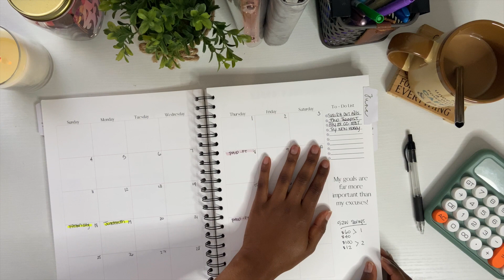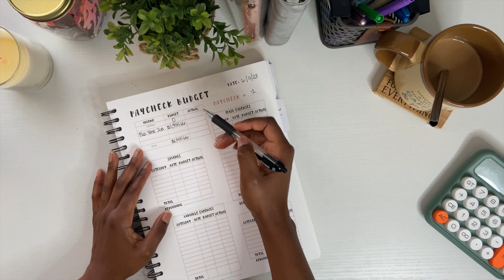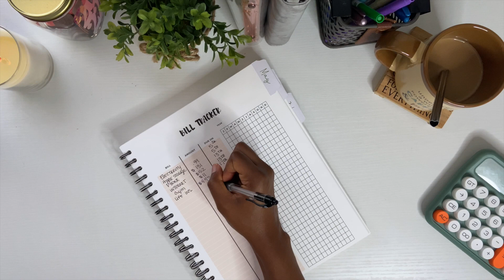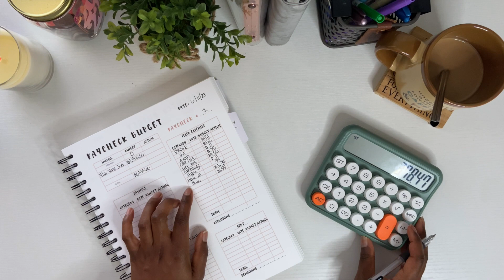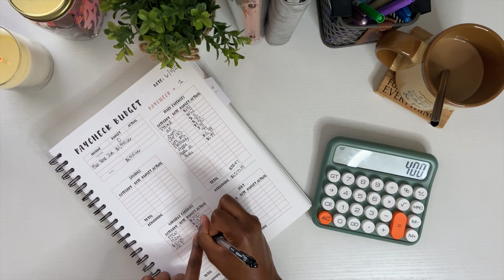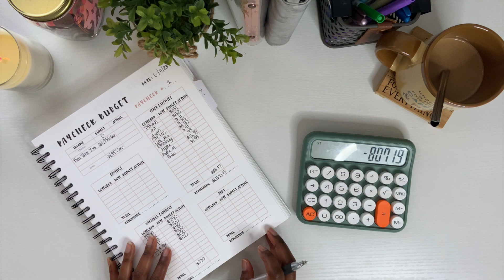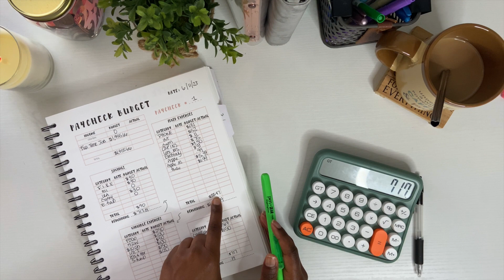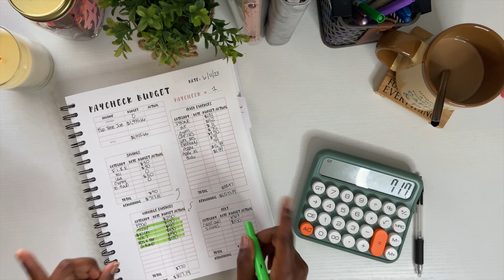June First Paycheck Budget | Financial Freedom | Zero Based Budget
In this video, I am going over my first paycheck budget from my full time job. A lot of my money is going to credit card debt 🙃

Time Stamps:
0:00 - Introduction
3:40 - Bill Tracker
8:36 - Budgeting Money

Also, I want to thank you all so much for all of the support and encouragement you all send my way. I am so grateful!!

⭐️YouTube Discount: Use code : YOUTUBESALE1! to get $2.50 off a planner that you purchase!

My Calculator
White Mat ( I record on)
Blank Writing Notebook
Vaseline Chapstick